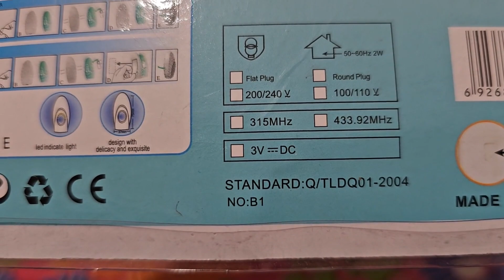Remote door bell - Wireless Doorbell / Calling bell - Remote Bell For Patients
Wireless Calling bell for Patients, office, shop or Hospital.

How to setup a calling bell for patients?